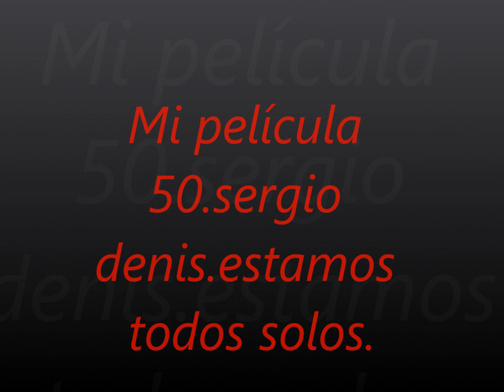MI PELICULA 50.SERGIO DENIS.ESTAMOS TODOS SOLOS.